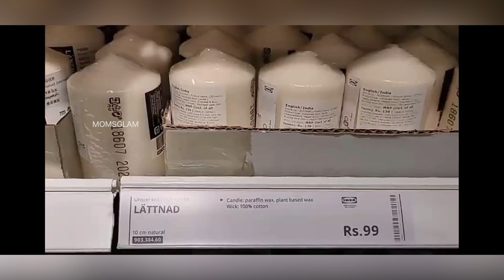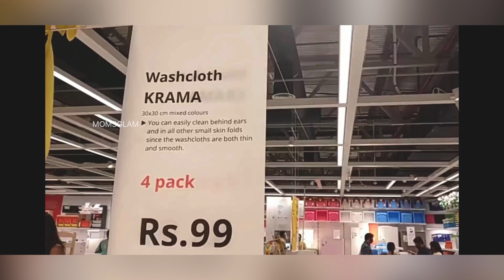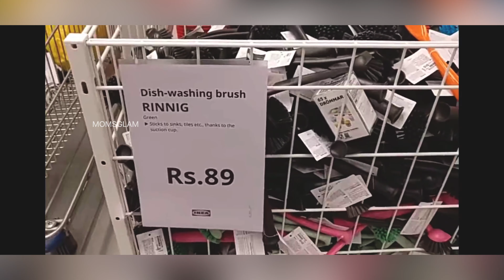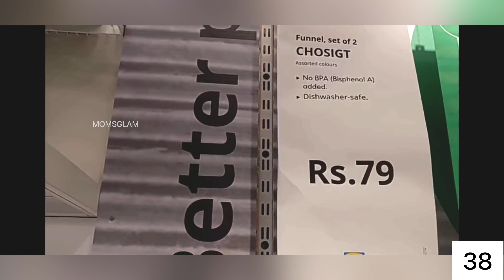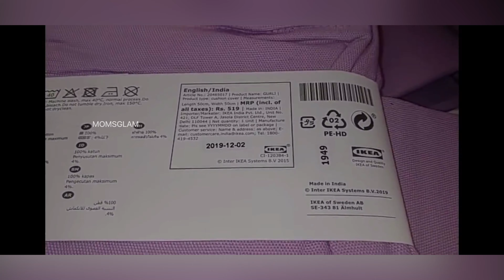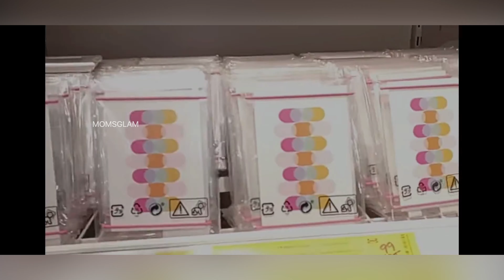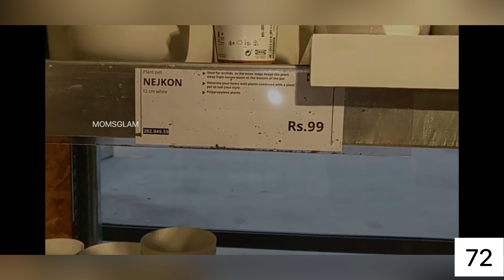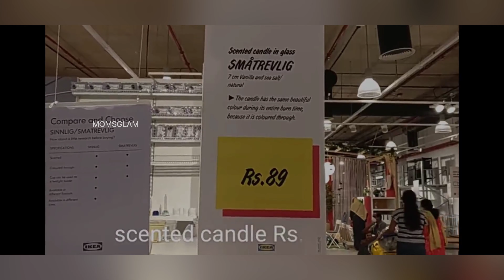80+ Best Products Under Rs.100| Ikea Hyderabad Shopping 2021| New Arrival Details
Hi everyone,
This video is a short glimpse of Ikea products that are under Rs.100. Ikea is one stop destination for all your home needs i.e. kitchen items, interiors, furniture, decors, curtains and much more.

Address:
Ikea store :
Survey no. 83/1,Part 29 Panmaqtha, Rangareddy, Plot No.25, 26, Mindspace Rd, Rai Durg, Telangana 500032.

Also click on the bell icon to get instant notification from momsglam.

Thank you. Keep smiling and show some love.